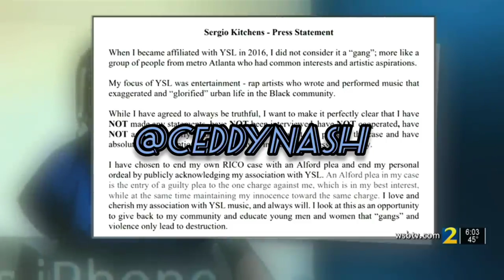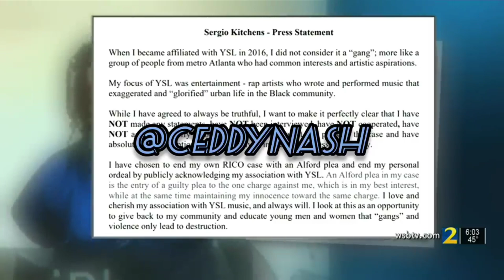Lil Durk Follows Gunna On Instagram AGAIN?